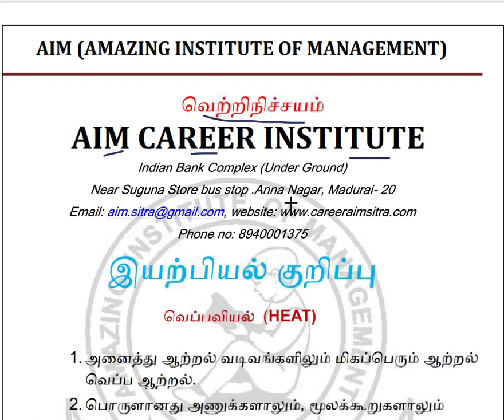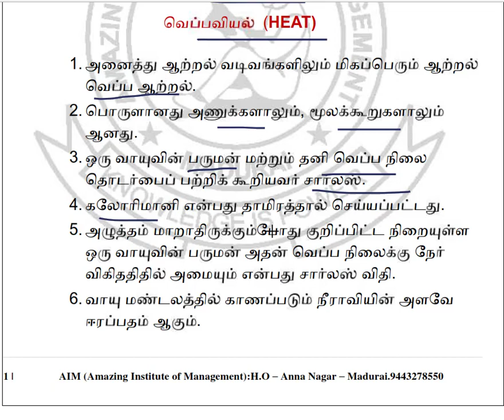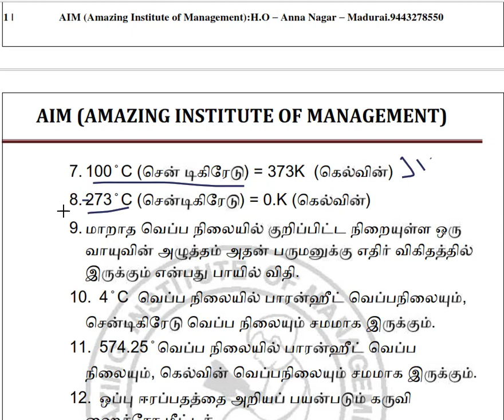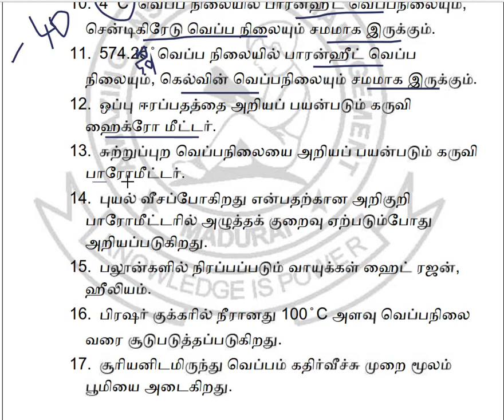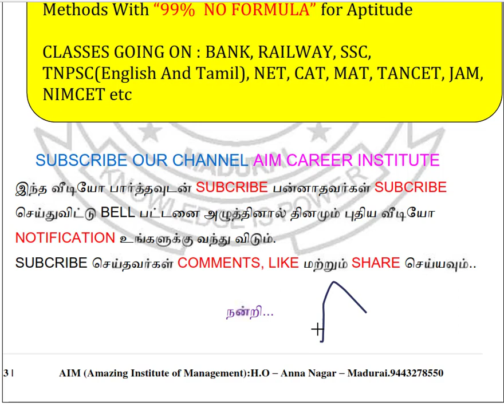PHYSICS - PART -2